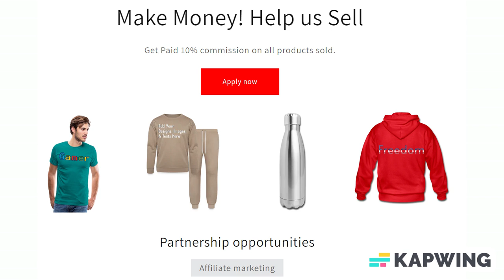Add Text & More! Customize Your Own Personalized Rubber Stamp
Transform any craft project with a personalized maple wood stamp. Leave an impression by uploading a design, image, pattern, or text to make your unique stamp.

*Available in six sizes
*Laser engraved on foam cushion
*Optional wooden handle
*Optional Color Box® ink pad is permanent ink for scrapbooking and paper craft projects
*Additional Color Box® ink pads in a variety of colors can be found by following this
*Additional Color Box® ink pads in a variety of colors can be found by following this Link
*Raised pad surface

This product is recommended for ages 13+

About us